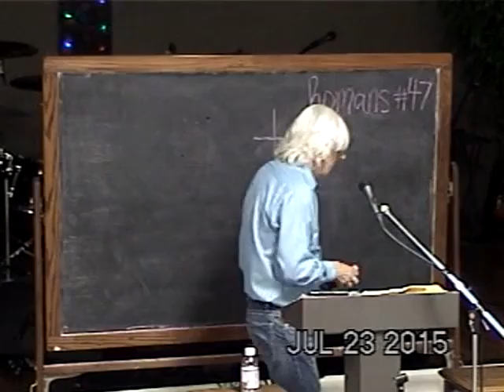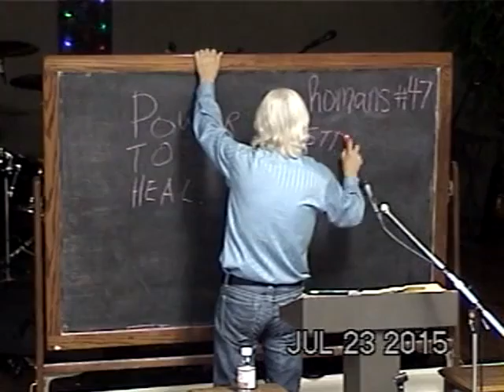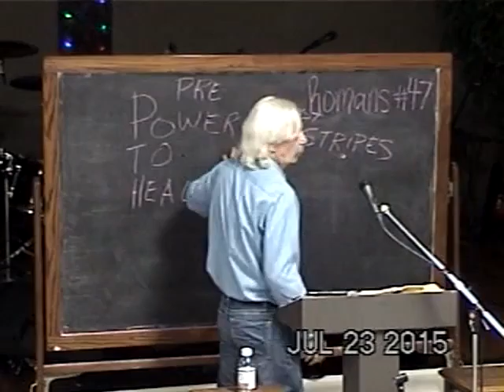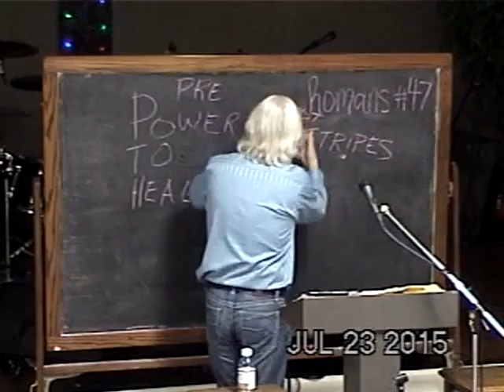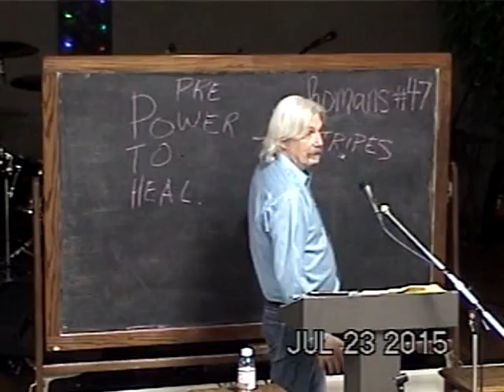47 Discerning Jesus Of Nazareth From Christ Crucified